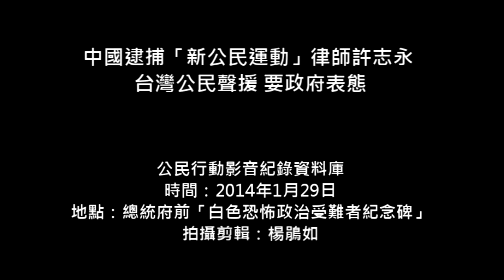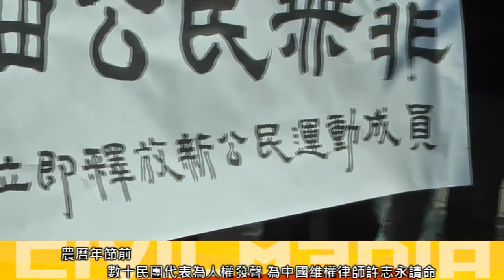2014.01.29 中國逮捕「新公民運動」律師許志永 台灣公民聲援 要政府表態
農曆年節前一天，數十公民團體代表集結總統府前，為人權挺身，聲援前日遭中國政府逮捕病判刑四年的維權律師許志永，要求中國政府立即釋放許志永。各民間、人權代表更呼籲台灣政府要向中國反應，要求總統及陸委會應公開譴責中國打壓公民自由。

許志永，41歲，中國維權律師、北京法學博士，也是「新公民運動」發起者。他倡導公民以和平非暴力方式維護自身權益。許志永在2006年曾提供維權人士陳光誠法律援助，其間遭不明人士毆打，他也不曾退卻。他也為藏區連環自焚事件發聲、身體力行發傳單要求民眾重視教育權平等等。

許志永要求中共當局給予國民平等接受教育的權利，要求官員公布財產，並懲治腐敗。因此在今年1月26日，遭中國政府以「聚眾擾亂公共場所秩序罪」為名，判處有期徒刑四年。開庭前的1月13日，許志永的妻子崔箏在醫院產下一女，許志永不得見上一面。